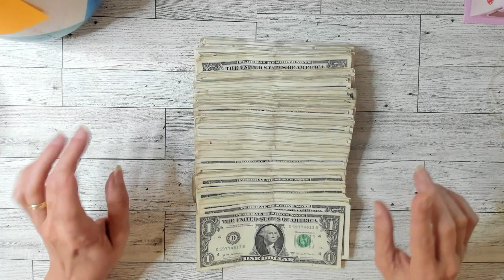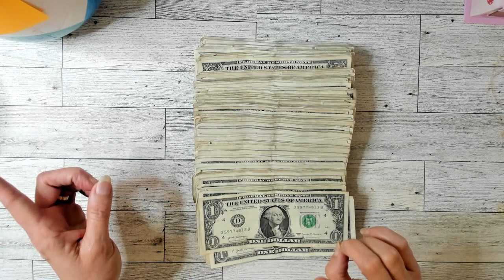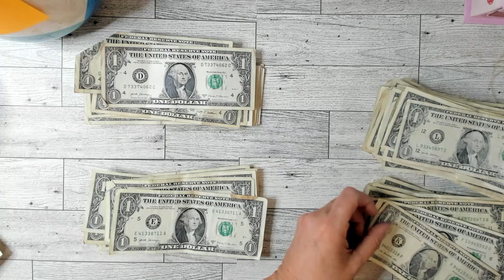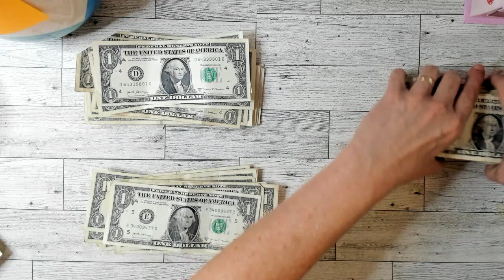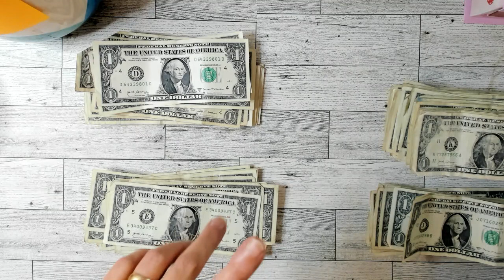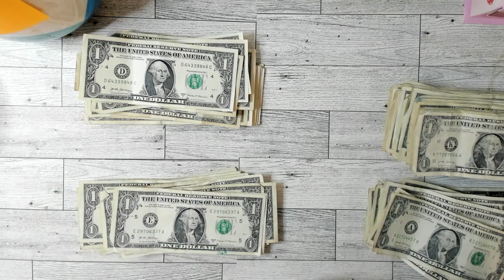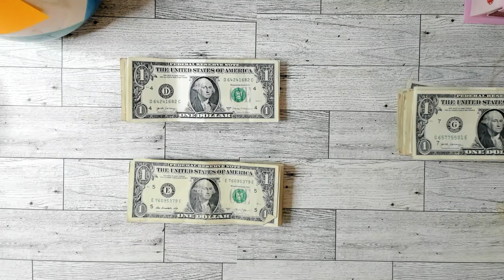Starting New Challenges. Getting out of debt.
Hi guys, today we are going through all the one's to start new challenges. I'm Excited to get this journey started again.